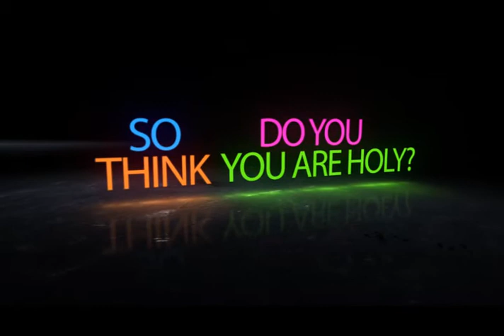So, do you think you're Holy?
Romans 12:1 (NASB) Therefore I urge you, brethren, by the mercies of God, to present your bodies a living and holy sacrifice, acceptable to God, which is your spiritual service of worship.

Did you ever stop and wonder what Christianity, in its truest sense looks like?  Is Christianity about getting or giving?  Is it about living just like everyone else, or is it about living to a higher standard?  Is it about the incessant chatter of everyday life or is it about a life changing message? Is it about learning to accept yourself as you are, or is it about offering who you are to God to become what he wants you to be?  These are questions that can be answered, if we understand how holiness fits into the picture.  Stay with us this morning as we look at our Christianity and what role holiness plays in it...